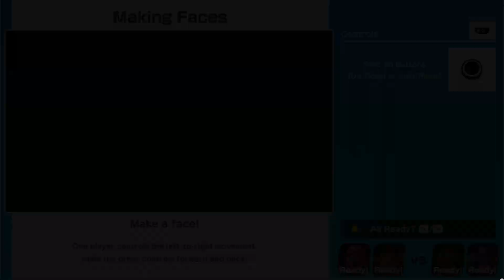Super Mario Party Minigames - Mario vs Donkey Kong vs Waluigi vs Goomba (Master CPU)